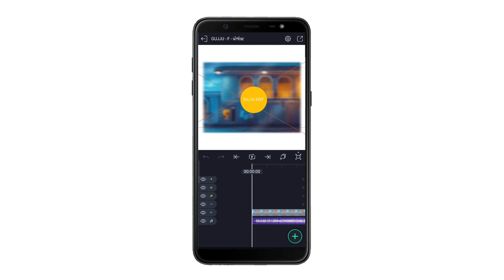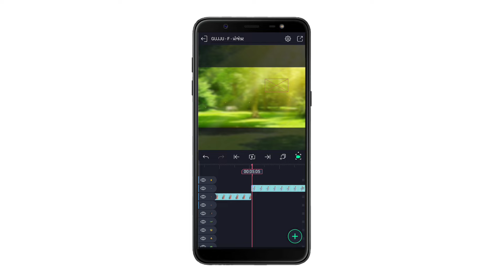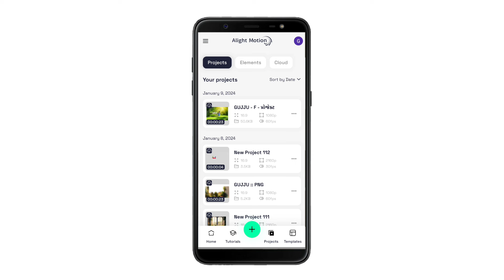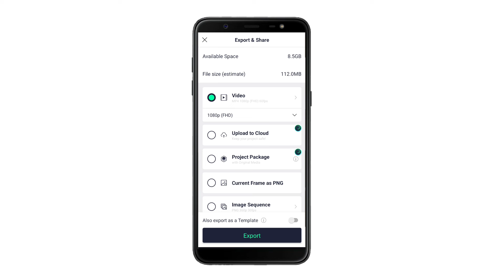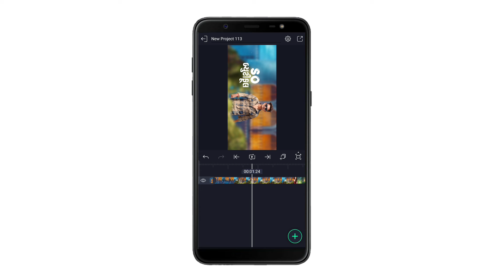so બ્યુટીફૂલ so એલીકેટ સ્ટેટસ બનાવતા શીખો Alight motion Gujarati editing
MATERIAL CODE :: 782